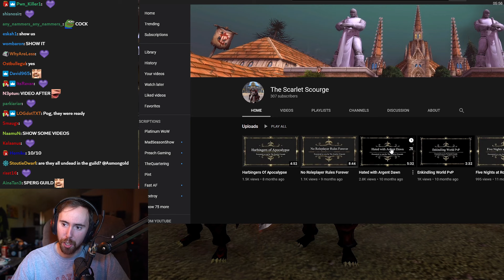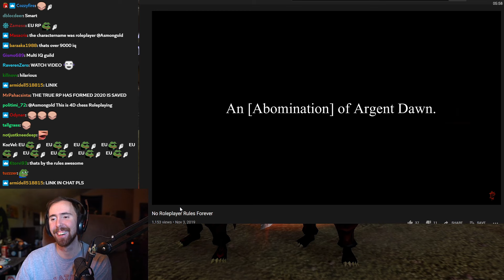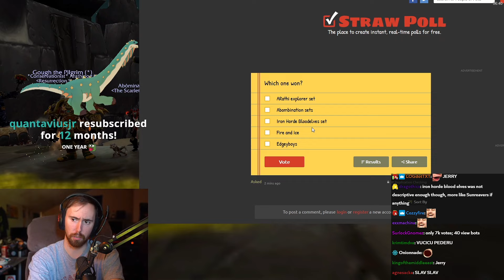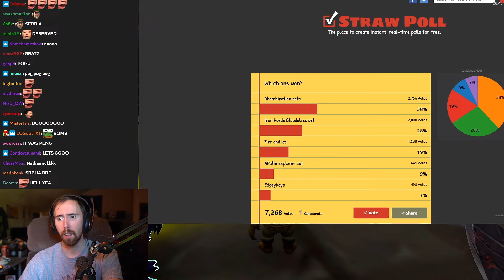A͏s͏mongold First DUO Transmog Competition: EU Horde Edition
A NEW TRANSMOG MODE! For the first time ever Asmongold hosts an EU DUO Transmog contest on Horde, a mix between a Transmog and a Transmount contest but this time featuring a team of 2 friends for each contestant; this is a special one for the 2020 season and the beginning of a new era of transmog competitions featuring a lot of the best sets ever...